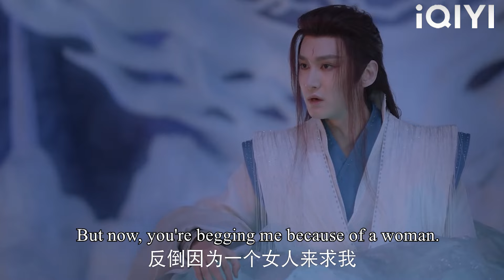You are my sweetheart! Master confesses, Cinderella is shy!